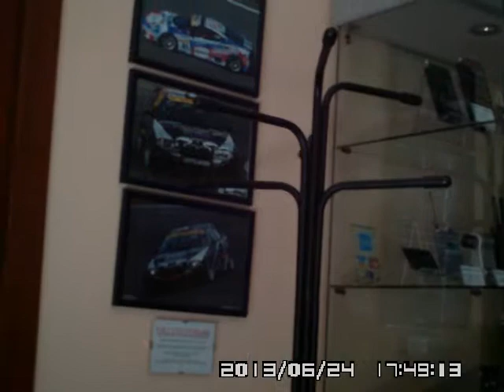Microtelecamera e DVR nascosti in un Cellulare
Video registrato con il cellulare di videosorveglianza nascosta in condizioni di scarsa illuminiazione. Il cellulare con microtelecamera e DVR ottimo per effettuare videoriprese di nascosto lo trovi in vendita qui